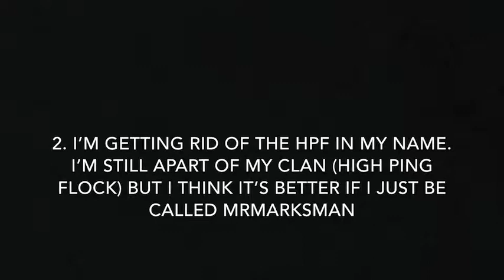Death Moon by Caustic + Announcements |Geometry Dash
What level should I do next?